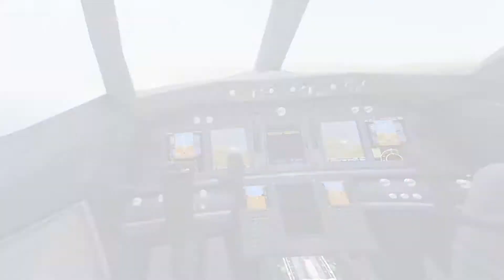Take Off Flight Simulator Game